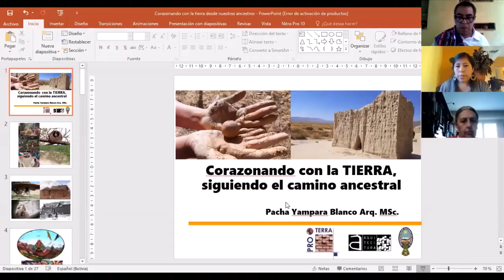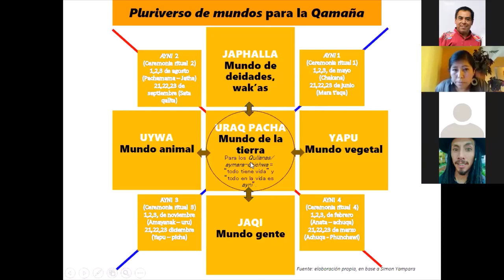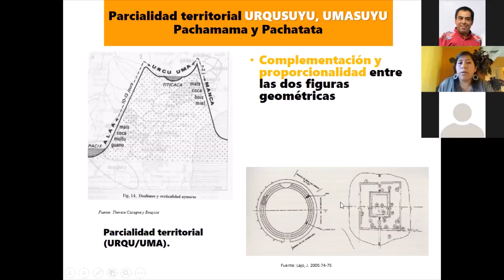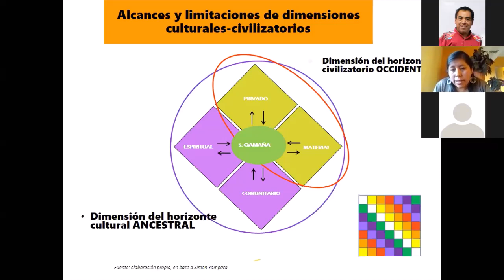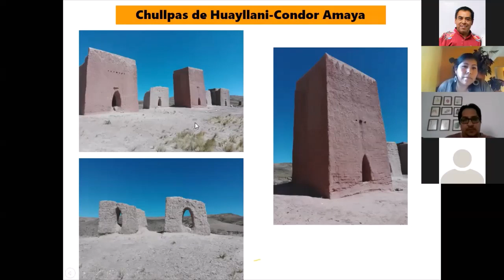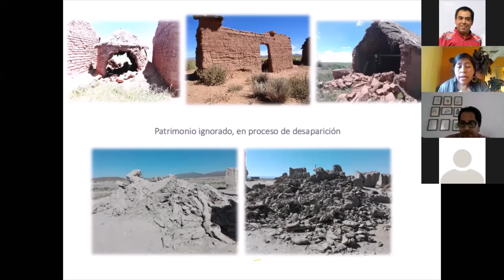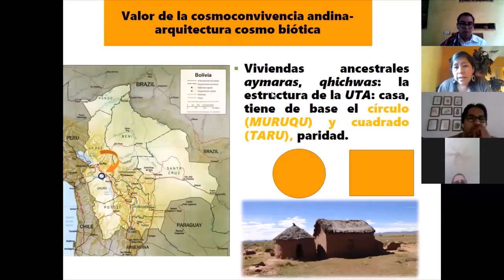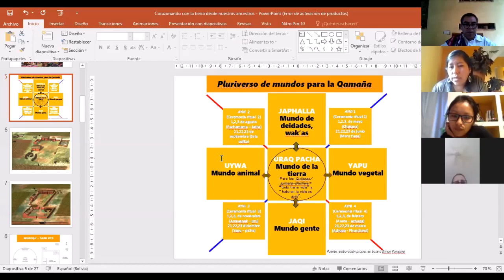Viernes de charlas con PROTERRA. Arq. MSc. Pacha Yampara Blanco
En los "Viernes de charlas con PROTERRA" la arquitecta boliviana Pacha Yampara Blanco miembro de la Red Iberoamericana PROTERRA nos comparte la magnifica charla "Corazonando con la tierra, siguiendo el camino ancestral"